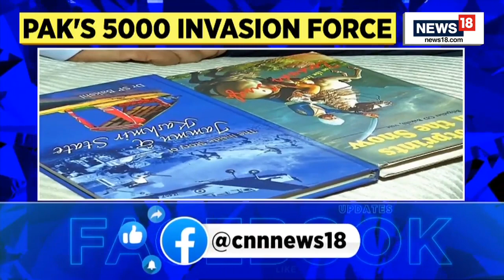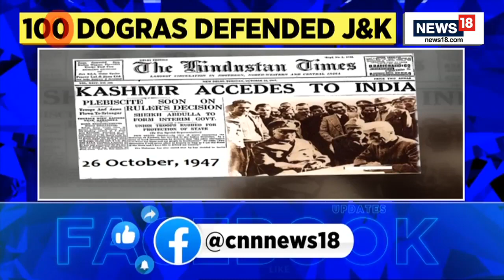First Mahavir Chakra Winner | News18's EXCLUSIVE: First Maha Vir Chakra Awardee In Independent India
Watch CNN-News18's EXCLUSIVE on the first recipent of Maha Vir Chakra in Independent India.

n18oc_india